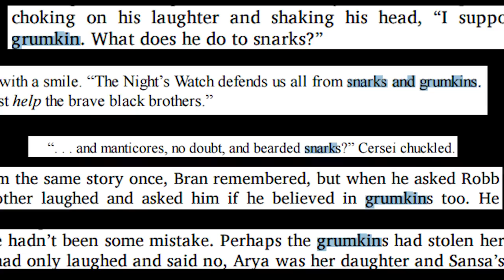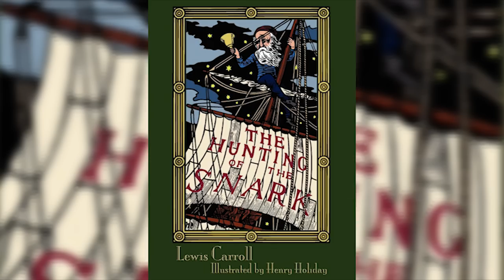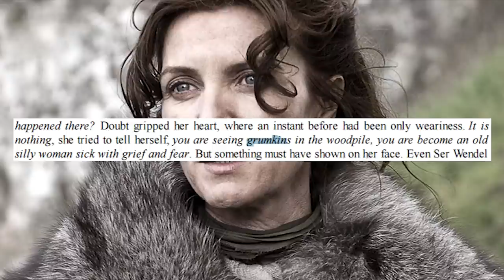Grumkins & Snarks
Let's talk about Grumkins & Snarks!

♥BIG THANK YOU TO THESE PATREONS♥:
BomberPidgeon
Ronnie South
Robert Cintron
Childe Roland
BornBuckeye

...but not all those other monsters your wet nurse told you about.
 ✖Star Wars:
 ✖Comics: